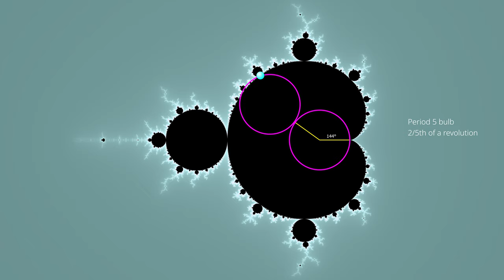Mandelbrot - Rolling The Cardioid Animation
This animation shows how you can roll one circle around another to create a cardioid.  If you do this, the internal angle of the cardioid has a direct relation to the attached period of the Mandelbrot Set.